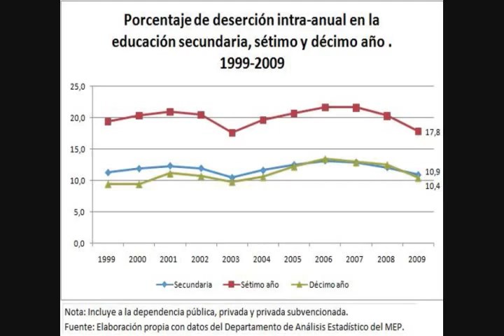Educación Costa Rica